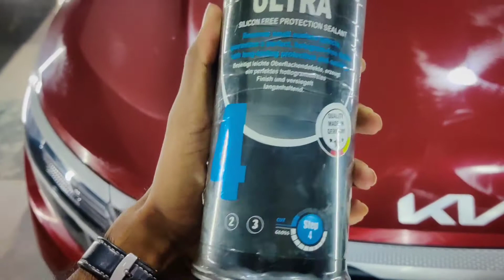KIA Seltos Meguiar's M688 ceramic coating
KIA SELTOS
 Meguiar's deep crystal M688
Ceramic full body coating.
cleaning & polishing.

Location -
CAR KRAFT
SR.NO. 18/1 2, Nr. Balaji Tyres. opp. Pakwan Hotel, Jagtap Dairy, Aundh-Kalewadi BRT Road, Rahatni, Pimple Saudagar, Pune - 17